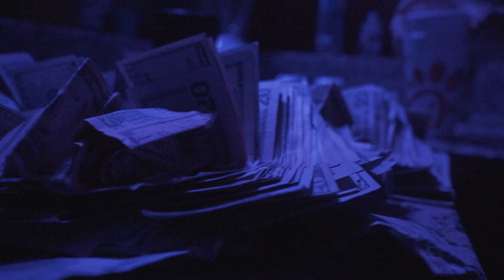King Mu - For Sale (Official Video)